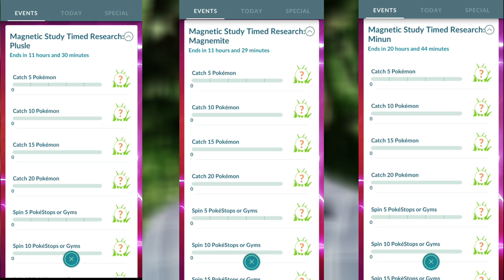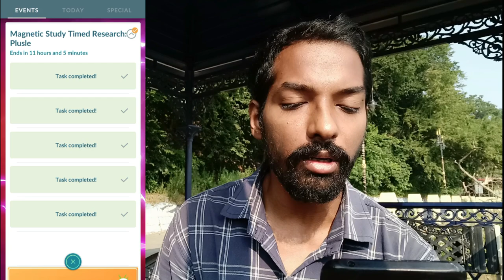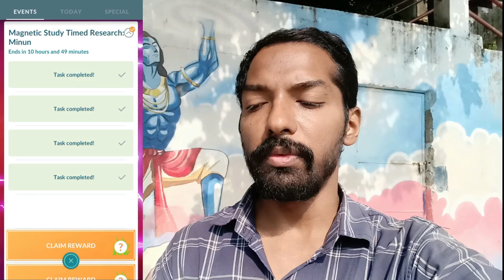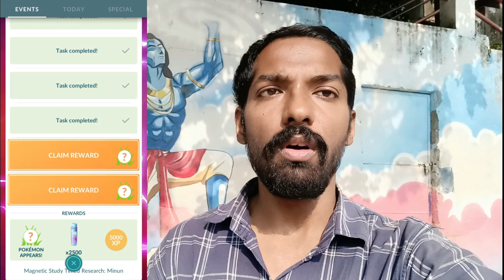This Event is so Attra🧲tive! *Magnetic Study Event* in Pokemon Go.